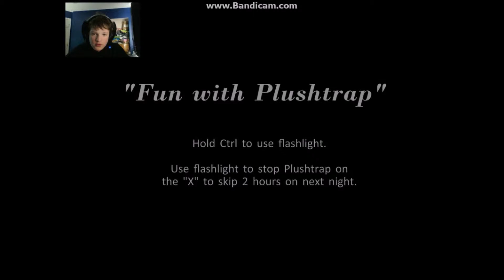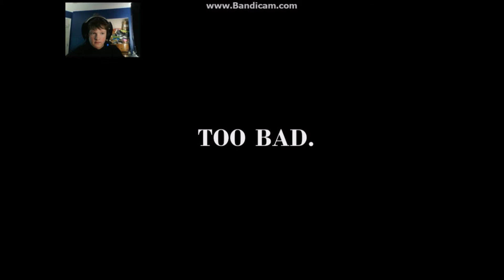Moral Support. - Five Nights at Freddy's 4 Episode 2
Today I played Fnaf4 once again! :)

I hope you enjoyed this spooktastic video!